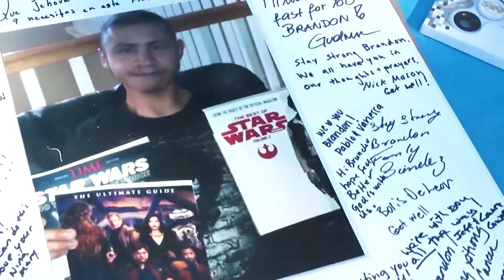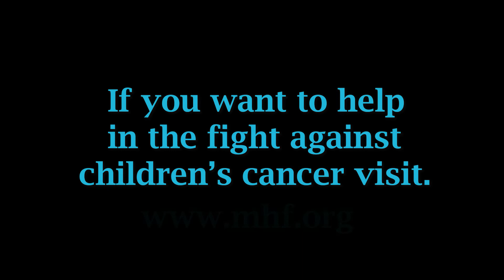Team Brandon (2019)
Thank you so much to everyone who participated in this event and making a difference.

ASC Process Systems is the world's leading manufacturer of autoclaves and ovens for the aerospace, composites, nuclear, vulcanizing, and glass industries. We have been in business for 30 years and are the recognized leader in autoclave and control system technology.